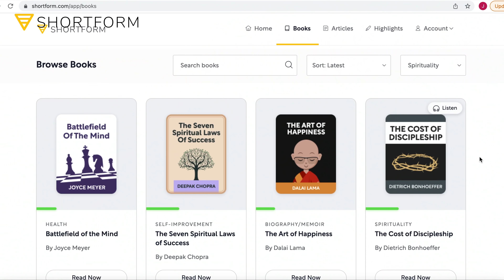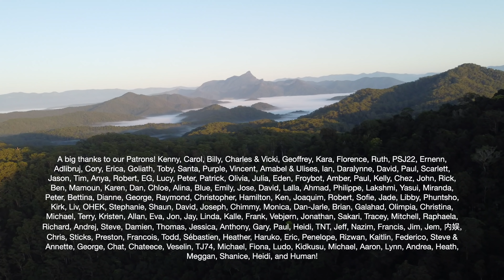Living in a Self-Sufficient Paradise: Growing Abundant Food and Finding Hope for the Future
Growing our own food, and living self sufficiently off the grid has taught us so much.

We are sisters, Julia and Anastasia — caring for a regenerative farm on Bundjalung Country on the East Coast of Australia. We have a dream to build a self sustainable future and regenerate the land for generations to come. Join us as we learn to build, farm, garden, and care for the animals and land.

"Dakota", "Appalachia", "Rivers and Canyons", and "Starry Night" from the album "Appalachia in the Morning"

Chapters:
0:00 Life in a tropical food forest: growing abundant food and learning to live self sufficiently
10:37 Cleaning rubbish and debris from the creek
14:06 Cooking from the foraged tropical fruit
15:51 Canoeing, exploring to a hidden waterfall and witnessing damage from the floods